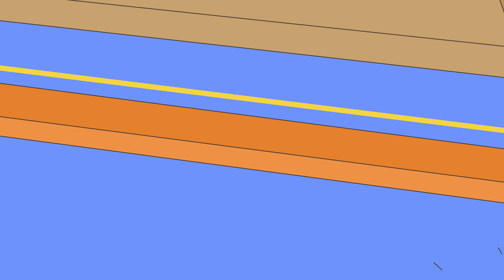Züge | Caillou auf Deutsch